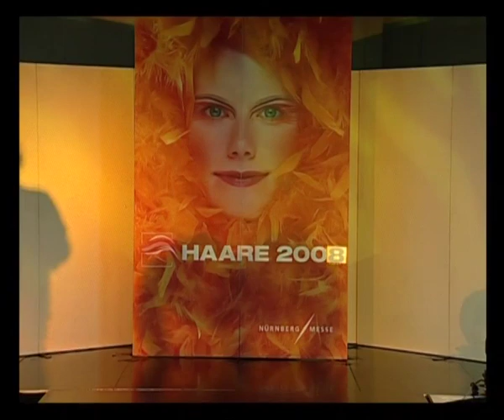(1) Trend Visionen Frisurenshow by Ralf Henn auf der Haare 2008, Nürnberg. Erste Show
Ralf Henn Der erfolgreiche Friseurunternehmer aus Bonn ist Mitglied des Modeteams des  Zentralverbandes des Deutschen Friseurhandwerks und seit fast 20 Jahren Wella Top-Akteur. Auf der HAARE 2008 stellte er auf Einladung des Landesinnungsverbandes des bayerischen Friseurhandwerks seine „Trend Visionen by Ralf Henn vor. Diese Visionen beinhalten Bilder von kurzen Haaren mit kompakten und zerschnittenen Formen. Dies sind Aufnahmen der ersten Show.